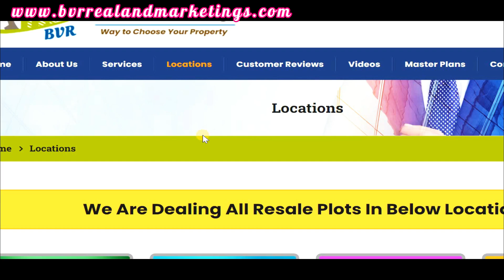SLV Ventures nuda ReSale Plots Nellore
Price Per Ankanam:Rs.1,15,000/-  To 1,50,000/- Slightly Negotiable

Thanks & Regards
BVR Real and Marketing's